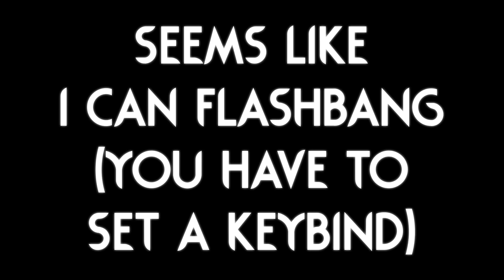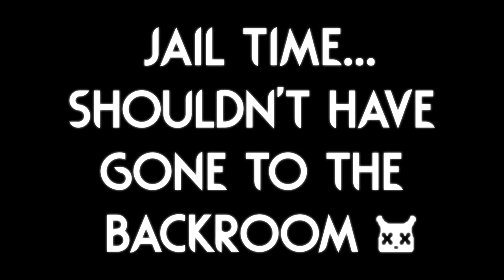This Slugcat's NEW AREA Is So WEIRD! | Rain World Downpour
So I decided to give this slugcat a try, and the region it spawns in is so interesting looking that I thought it would make for a cool video, even if it is a work in progress! :D

This mod is called "The Witness" its made by "Nankh" and "BensoneWhite"!
(It seems to be work in progress, but check it out still! :) )

Thumbnail uses art from the "The Witness", I do not own these assets!